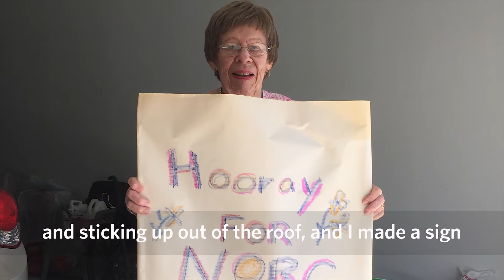St. Louis NORC - Marge Fenster